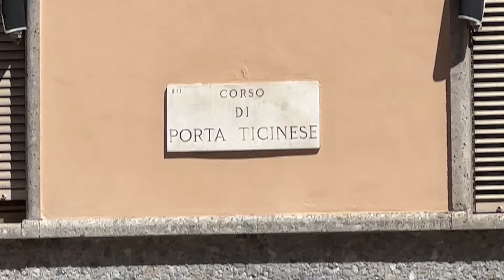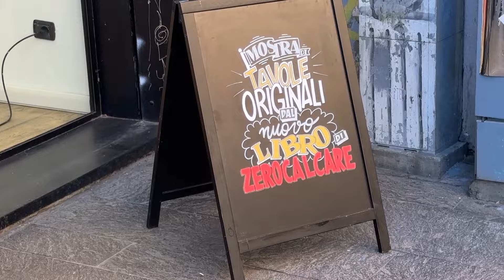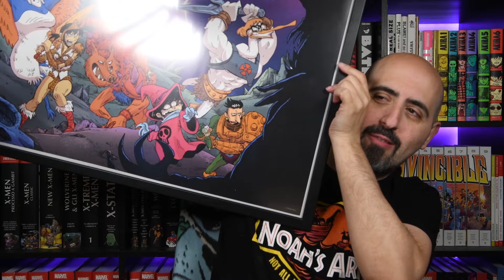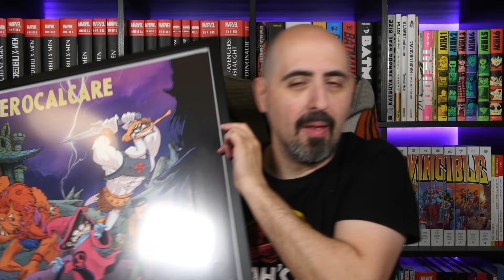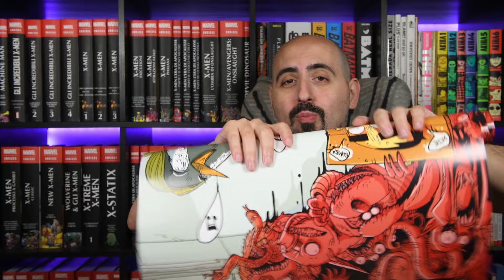ZEROCALCARE al temporary shop! (senza zerocalcare) e Salone del libro di Torino!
Oggi vi porto con un breve vlogghino allo spazio temporaneo dedicato al nuovo fumetto di Zero Calcare, e poi parliamo del Salone del Libro di Torino